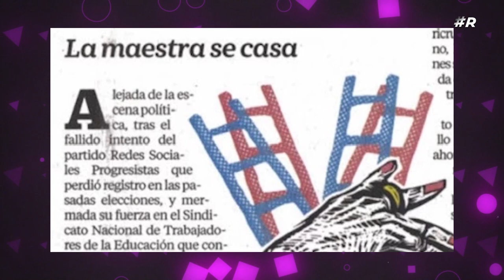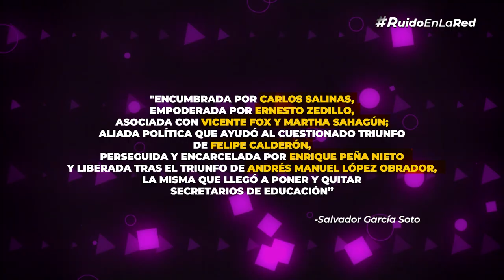ELBA ESTHER GORDILLO BODA | Elba Esther Novio | Polémicas políticas de La Maestra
¿ElbaEsther se nos casa? Como de comedia romántica, la ex lideresa del SNTE contraería nupcias con nada menos que su abogado: Luis Antonio Lagunas Gutiérrez, quien fue parte del equipo de litigantes que lograron su liberación en 2013.

De acuerdo con una columna del periodista Salvador García Soto, el bodorrio se celebrará en Oaxaca el próximo viernes 11 de febrero, y por la iglesia el sábado 12.

Estos son los detalles del evento y un repaso de las polémicas de La Maestra.